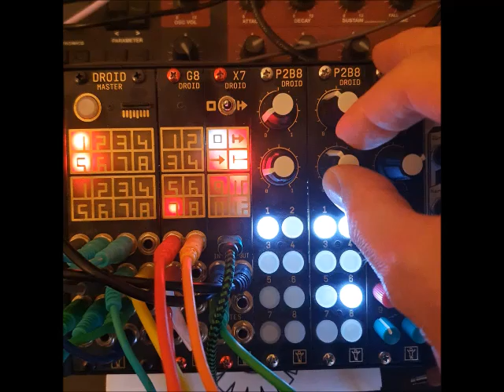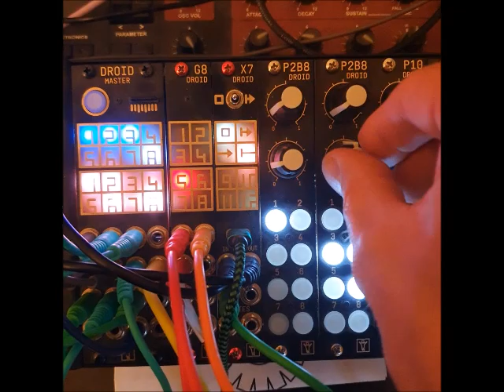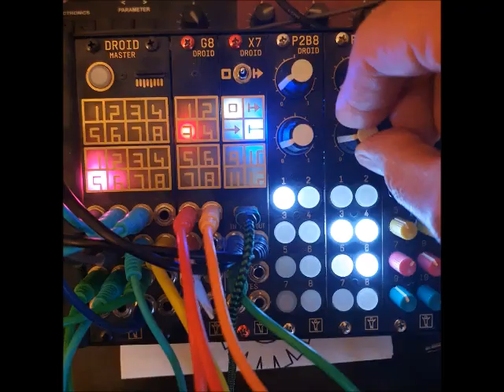Polyphonic Envelope on Droid Eurorack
Little jam with my new patch inspired by the Verbos Electronics module Polyphonic Envelope, which triggers up to 4 individual ASR envelopes in a wild cascade.